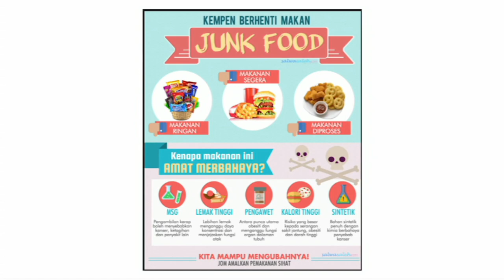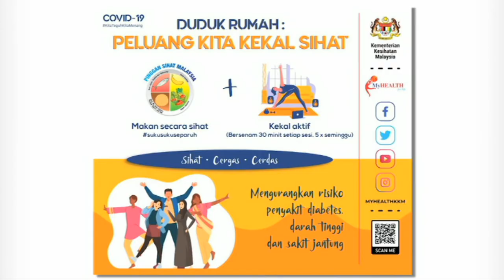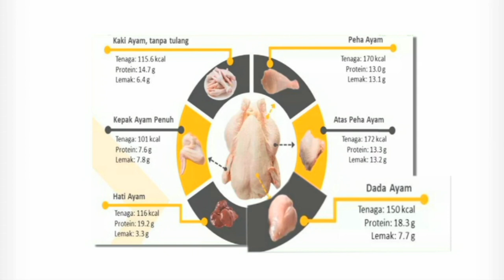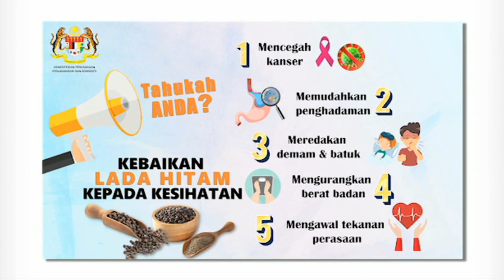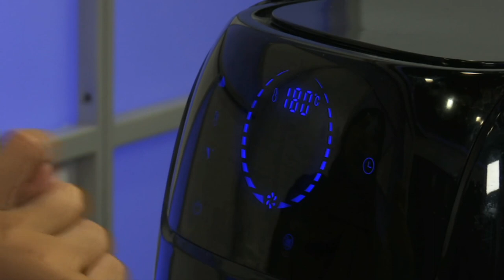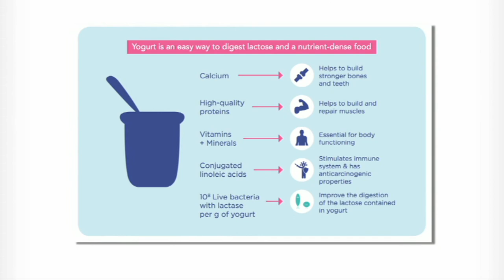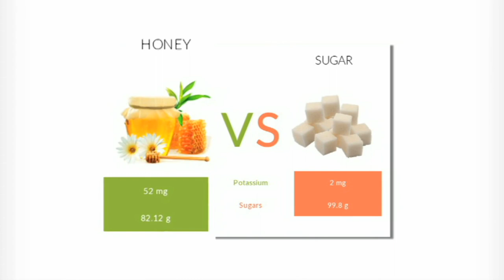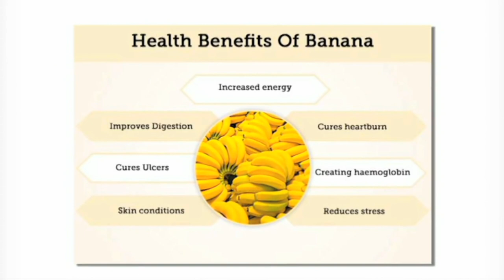DidikTV Menu Mudah Ep2